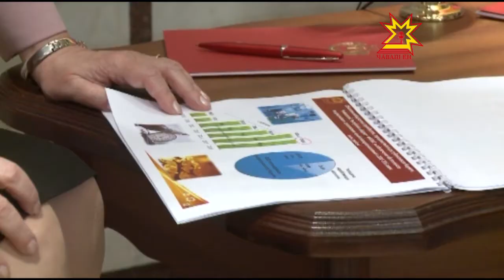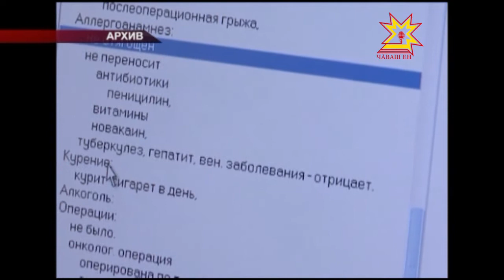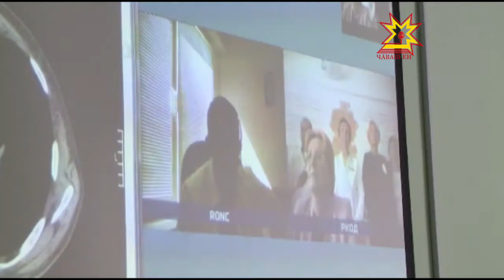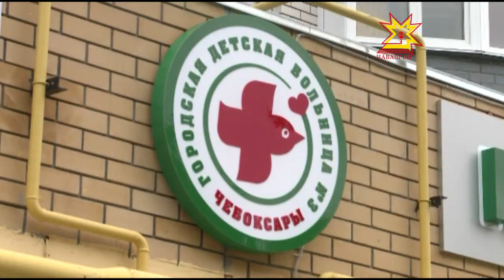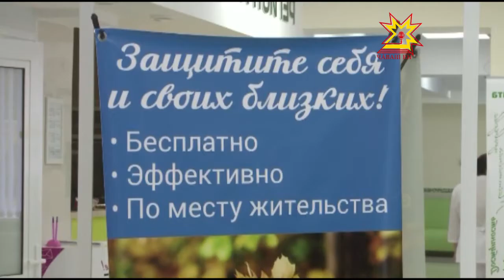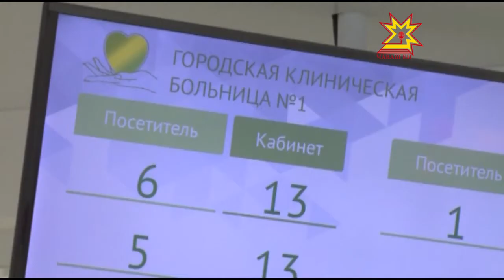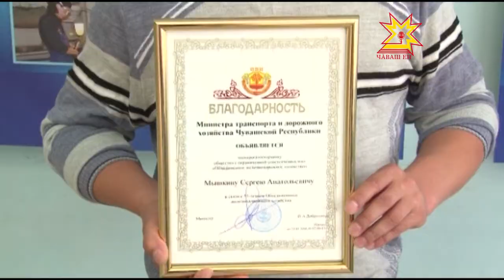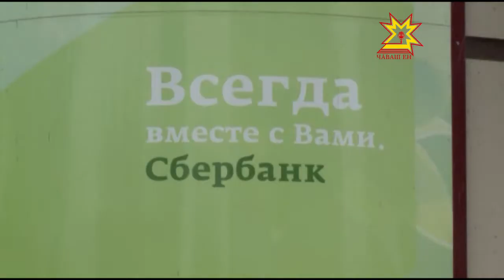Республика 06.09.2016 на чувашском языке. Вечерний выпуск